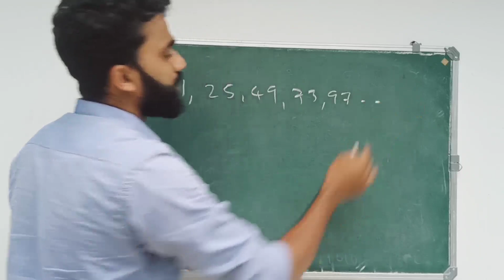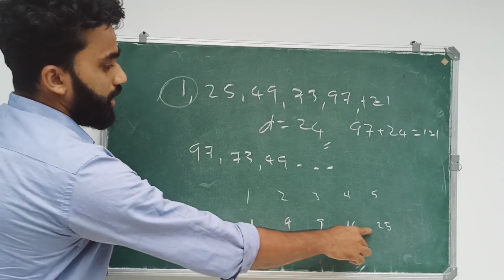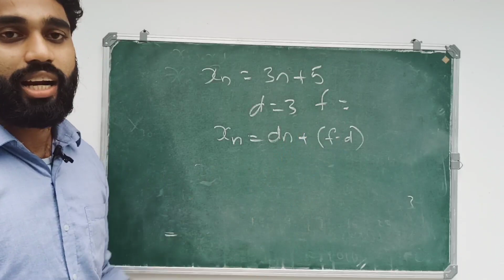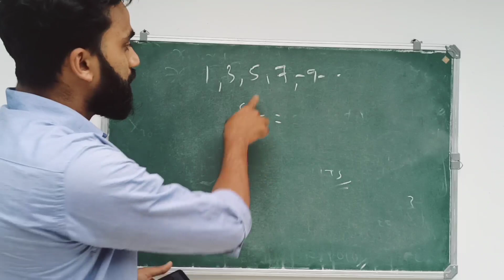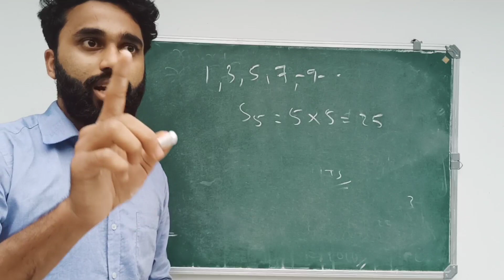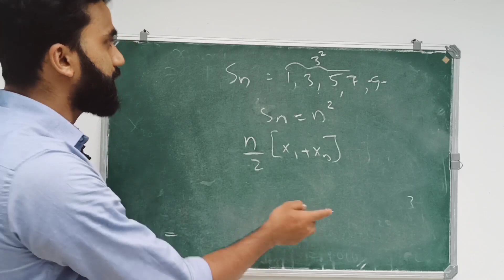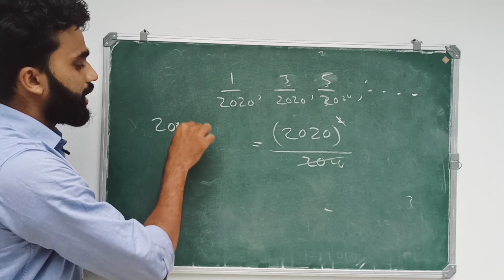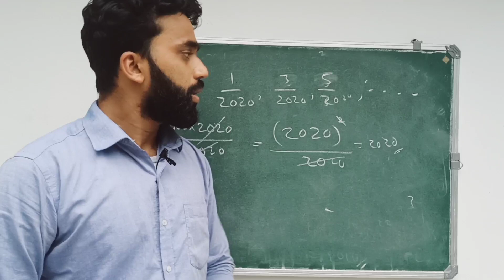SSLC_MATHS | 2020_MATHS_QUESTION_PAPER | DETAILED_EXPLANATION | ചോദ്യങ്ങളും ഉത്തരങ്ങളും പഠിക്കാം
മുൻ വർഷങ്ങളിലെ ചോദ്യങ്ങളും ഉത്തരങ്ങളും പഠിക്കാം.. എസ്എസ്എൽസി  MATHS 2020 വ്യക്തമായി പഠിക്കാം...